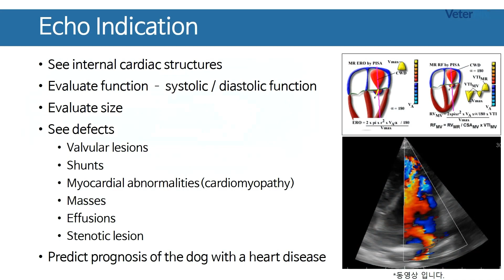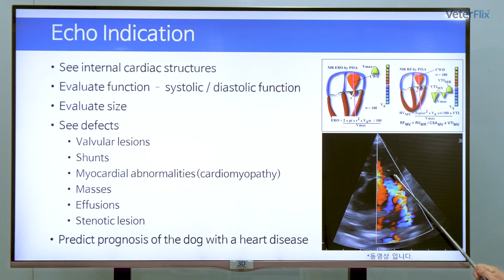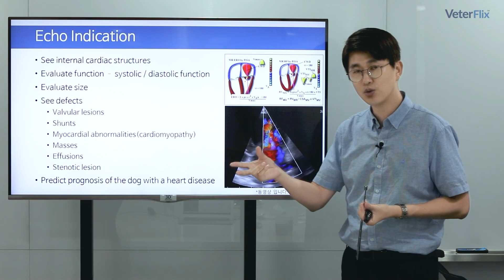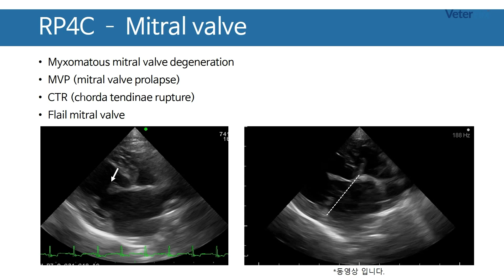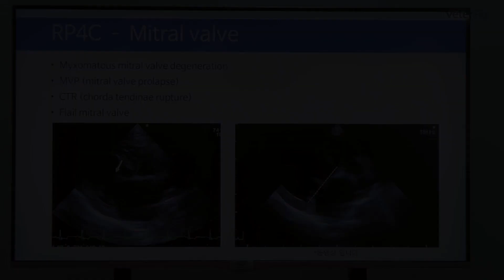[베터플릭스][수의영상의학 베이직] 이첨판 폐쇄 부전증 환자에서 심장초음파 측정법 및 해석(기본)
"영상의학 베이직" 제 6강에서는 이전 강의를 통해 이해한 심장 초음파 스캔법으로 실제 환자에서의 변화를 살펴보도록 합니다.
심장의 구조적 변화, 좌심방 압력 상승, 그리고 이첨판 역류의 평가법을 공부해보고, 불량한 예후를 예측할 수 있는 poor prognostic factor에 대해 공부하도록 합니다.